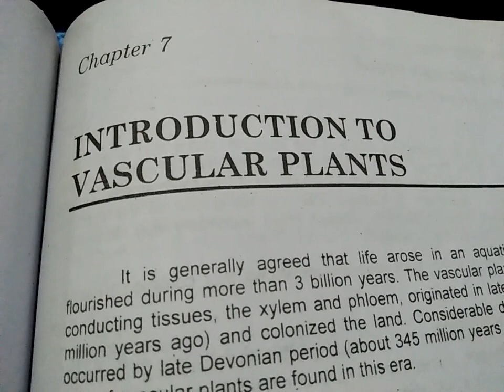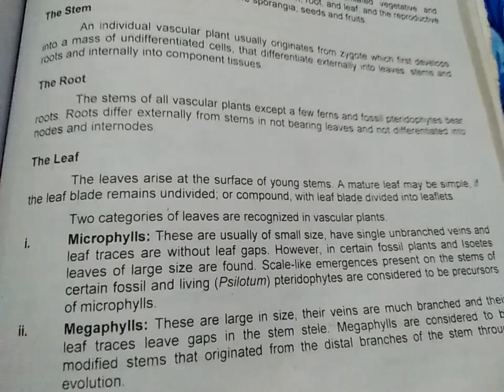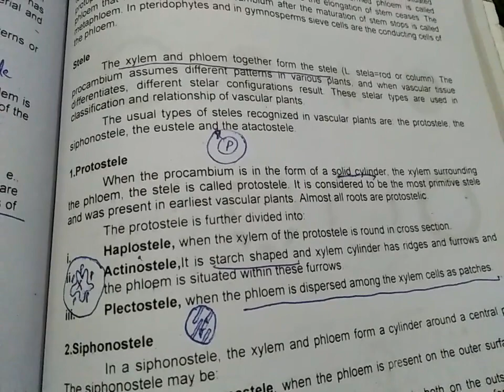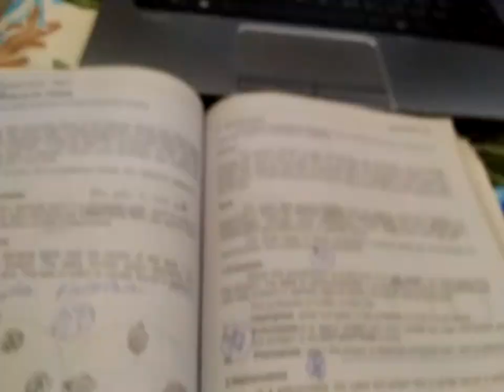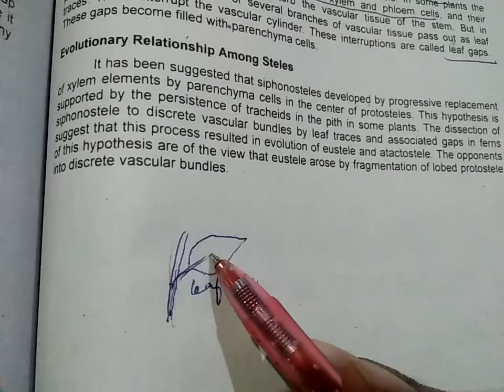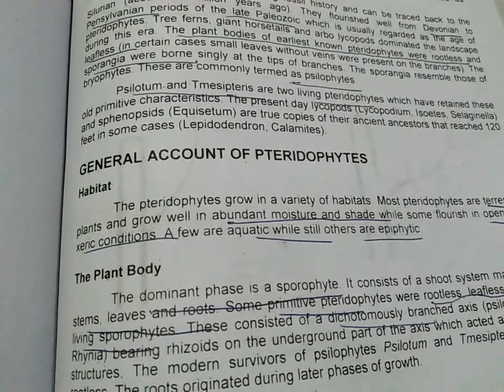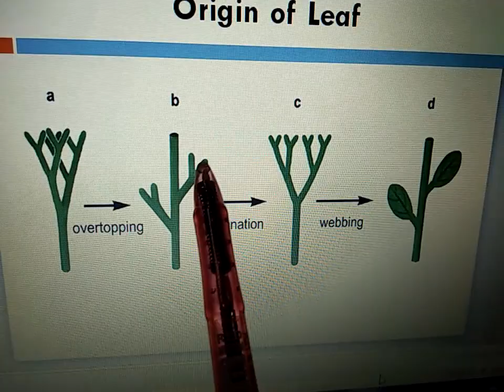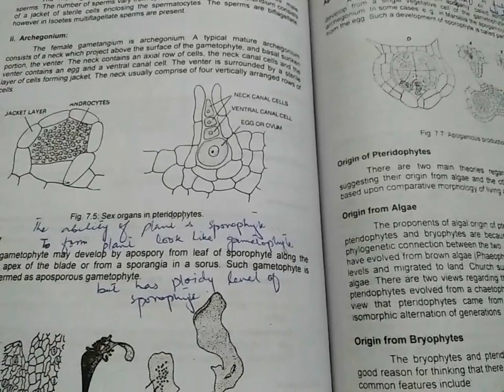Botany| introduction to vascular pants| 3rd year